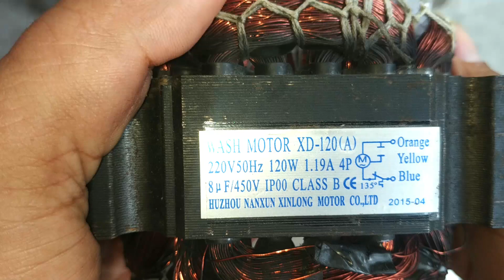Cara ambil data lilitan dinamo mesin cuci | wash motor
sebelum kita mulai menggulung kita harus tau jumlah data lilitannya
seperti jumlah lilitan starting dan running ketebalan keren /current
divideo ini jumlah data untuk mesin cuci sanken type xd 120 a
lilitan starting dan running sama 110 dan 167
ketebalan keren 3,3cm
kawat email 0,45